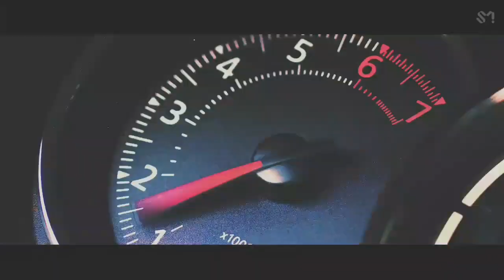[VOCAL] EXO - TEMPO acapella